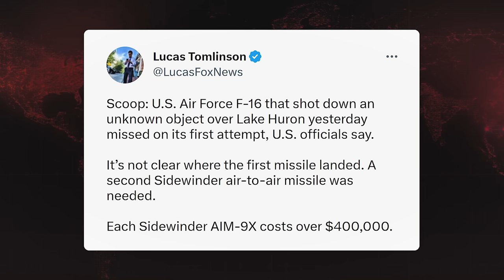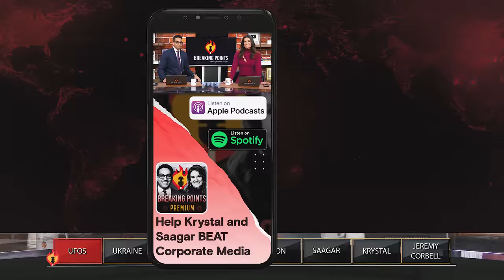White House: UFO's NOT ALIENS Despite No Debris Recovery | Breaking Points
Krystal and Saagar discuss the White House response to allegations the UFO's could possibly be ETs.